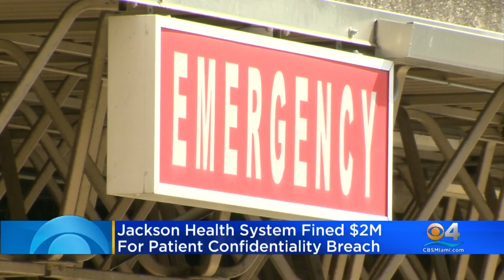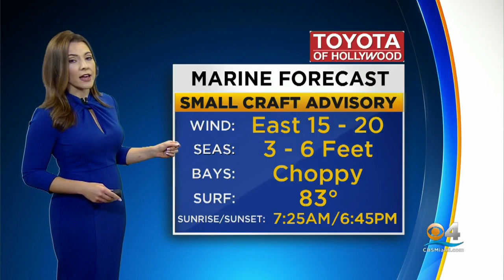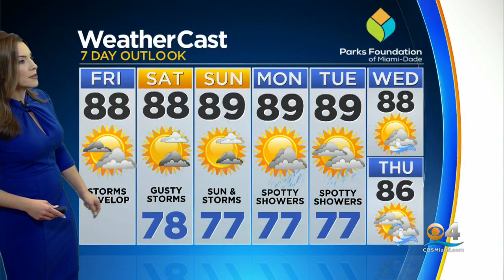CBSMiami News Update 10/25 8AM